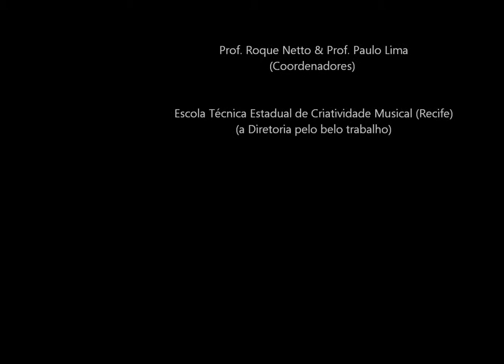3º Encontro-Ensaio de Trompetistas em Recife - clipe 1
3º Encontro-Ensaio de Trompetistas em Recife - 2013

Reunir alunos e professores para interagir suas produções musicais através do trompete. Proporcionando em seu contexto, possibilidades de aproximação com outros instrumentistas,
Se destina a criação de ambiente inclusivo, de todos e todas, visando socializar os processos artísticos, musicais e educacionais destes instrumentistas.
Coordenação:
Prof. Roque Netto & Prof. Paulo Lima